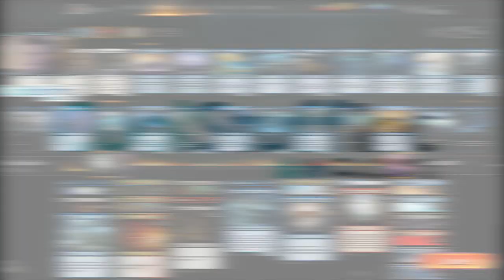AS PROMISED... | Old School Grixis Control feat. Finale of Promise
I play this deck in the Standard Shakeup Event on MTG Arena because Thought Erasure is banned there.  If you want to play the deck on ladder or outside the Standard Shakeup Event, I recommend these changes -

-2 Duress
-1 Cry of the Carnarium
-1 Flame Sweep

All games in the Standard Shakeup are unranked by design, that is why the games are not ranked.  I don’t recommend this deck for ladder.  If you don’t have Finale of Promise and you don’t want to craft it, you can add Nicol Bolas Dragon God to the deck in its place and still have a nice Grixis list that will probably still be for funzies but be too weak for ranked ladder play.

I reworked the audio with some friends to “CGB classic”, let me know if it got better or worse.  I also adjusted the music volume, personally I think it is too low.  What do you think?  Keep in mind my throat is hurting and I am very soft spoken right now.

Esports Gold is run by gamers providing esports data and content to fans. We just launched a content creator programme to help support creators we want to see grow.

I stream Mon-Thurs 4-6 PM EST

Any type or level of support is appreciated, thank you!

Deck
4 Finale of Promise (WAR) 127
2 Mountain (ANA) 59
4 Opt (ELD) 59
2 Castle Vantress (ELD) 242
4 Steam Vents (GRN) 257
4 Duress (M20) 97
2 Swamp (ANA) 58
4 Watery Grave (GRN) 259
2 Island (ANA) 57
3 Enter the God-Eternals (WAR) 196
3 Angrath's Rampage (WAR) 185
1 God-Eternal Kefnet (WAR) 53
4 Blood Crypt (RNA) 245
4 Fabled Passage (ELD) 244
2 Anticipate (M20) 45
2 Commence the Endgame (WAR) 45
2 Cry of the Carnarium (RNA) 70
2 Ritual of Soot (GRN) 84
2 Drown in the Loch (ELD) 188
2 Bedevil (RNA) 157
2 Temple of Epiphany (M20) 253
1 Discovery // Dispersal (GRN) 223
1 Flame Sweep (M20) 139
1 Fae of Wishes (ELD) 44

Sideboard
1 Nicol Bolas, Dragon-God (WAR) 207
1 Enter the God-Eternals (WAR) 196
1 Unmoored Ego (GRN) 212
1 Noxious Grasp (M20) 110
1 Aether Gust (M20) 42
1 Mass Manipulation (RNA) 42
1 Legion's End (M20) 106
1 Cry of the Carnarium (RNA) 70
1 The Elderspell (WAR) 89
1 Taste of Death (ELD) 320
1 Ugin, the Ineffable (WAR) 2
1 Expansion // Explosion (GRN) 224
1 Jace, Wielder of Mysteries (WAR) 54
1 Thought Distortion (M20) 117
1 Bedevil (RNA) 157